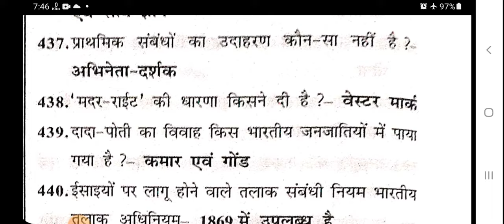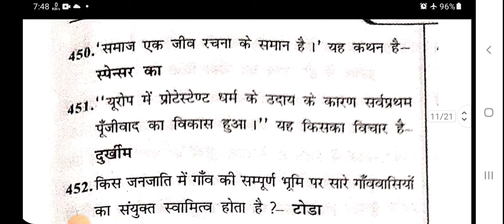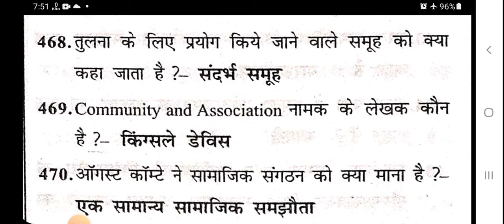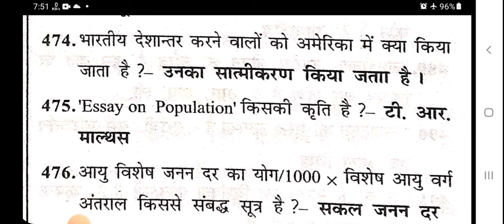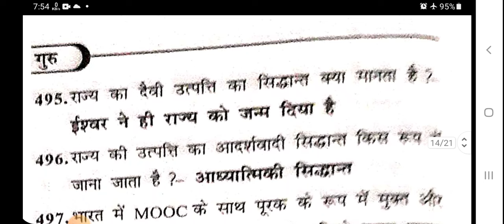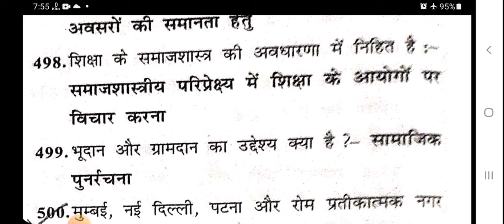"BPSC SOCIOLOGY PGT 3.0/4.0 "| झारखण्ड सहायक आचार्य समाजशास्त्र | BIHAR PGT SOCIOLOGY-2024